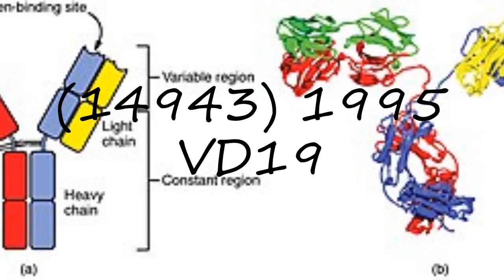How to pronounce (14943) 1995 VD19?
How to pronounce (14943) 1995 VD19? say (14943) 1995 VD19! How to say (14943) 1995 VD19. How to pronounce (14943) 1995 VD19 correctly.  Learn the pronounciation (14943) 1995 VD19! Expand your vocabulary, learn (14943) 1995 VD19 word. Use this free pronunciation guide to practice words at a time. Learn for free. Thank you for viewing, please like or subscribe! hoe om te sê, si të thuash, እንዴት እንደሚናገር, wie sagt man, comment dire, come dire, como dizer, как сказать, nasıl denir, cómo decir, 怎么说,